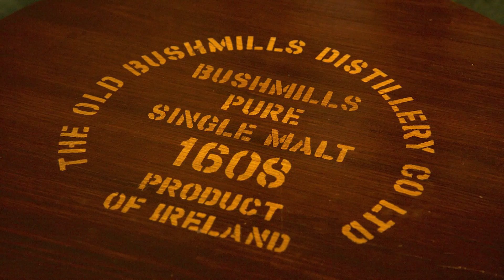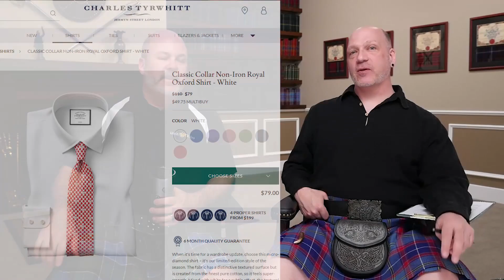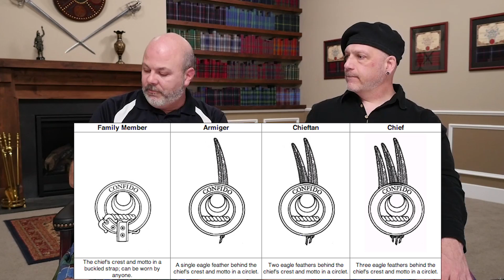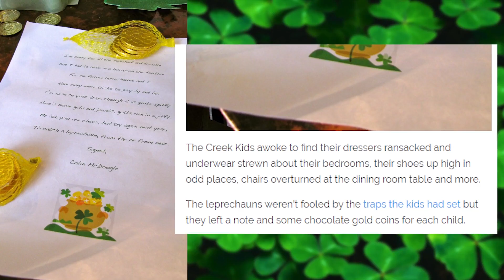Kilts & Culture Full Episode 3.6.20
Tartans of the day:
     Rocky: Pennsylvania State Seal
     Erik: Philly Police and Fire Pipes and Drum
     Mac: Limerick County Crest
     Coraline: Stewart Black

Answered 03.06.20

Try: Jameson vs. Bushmill

17:01 Mike  - My band kilt gets a lot of wear and is frequently iron-pressed to remove wrinkles. Is it OK to spray starch when ironing (on medium heat and steam mist)?

21:40 What’s the best way to waterproof a kilt?

25:58 Would a beret work for formal kilt wear or only casual?

30:58  Why do American firefighters have bagpipe bands?

35:22 Can you wear a regular “Saxon” suit vest with a kilt? Or do you have to wear a shorter vest cut for kilt wear / Highland dress?

40:01 Where do kilt hose flashes come from?

44:10 Do flashes have to match the kilt tartan? I have two clans in the family and wanted to represent both. Can I combine the two tartans by wearing tartan flashes for one clan and a tartan kilt for the other?

47:35 What is on the wall in the background?

50:38 What is a jabot?

56:11 Kilts on women. I’m a woman who is proud of her Scottish heritage. I don’t like regular women's skirts, and was considering wearing a man’s kilt. Is this taboo? Can a woman wear a men's-style kilt? (bagpipe uniforms aside) Where is the balance of being a good ambassador or the ugly American?

01:02:59 How and when did the US Service Branch tartans come about?

01:08:53 Should dress shirts or Highland dress have chest pockets? Are shirt chest pockets acceptable for informal, semi-formal or formal highland wear?

01:12:59  As a bald fella in the deep south, I need a full brim hat in the summer. But y'all have commented that (specifically) cowboy hats don't go with a kilt. The Flat Caps and bonnets seem to be made from a very hot material and don’t have full brim coverage for the summer sun. Any recommendations?

01:21:24 Are sporran straps only for day wear or can you sue one for more formal occasions?

01:23:25 Transformers and kilts and 80s cartoons! Oh My!

01:26:29 How do you celebrate St. Patrick's Day? Plus parents v.s Leprechauns

01:36:09 Regarding tweed kilts, are they usually hemmed instead of using the selvedge at the bottom?

01:40:50 Is it okay to leave a kilt pin on a kilt when you put it away in the closet until the next time you wear it?

01:44:40 Are there magnetic kilt pins?

01:46:23 When wearing a necktie with a kilt, is there a particular knot you should use or avoid?

01:51:41 How did the modern kilt come to be? After learning how the ancient highlanders put on the great kilt, I wonder where the buckles and straps came from on today's modern kilts. And why are the pleats sewn down? When did these styles separate and become independent?

01:57:43 When did hip straps become a common feature on the kilt?

02:02:26 How many kilts do you each have, and how did you choose them? Our family came from Skye originally. I currently have the Lord of the Isles tartan, but have a few I want that don’t have a good family connection. How many kilts is too many? And how important are those family connections?